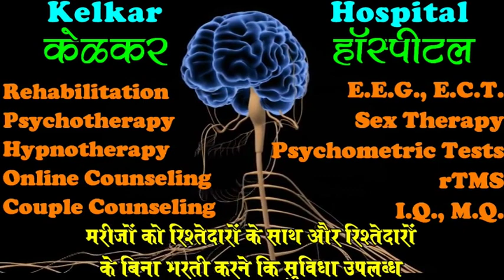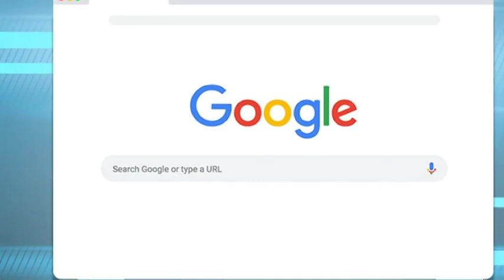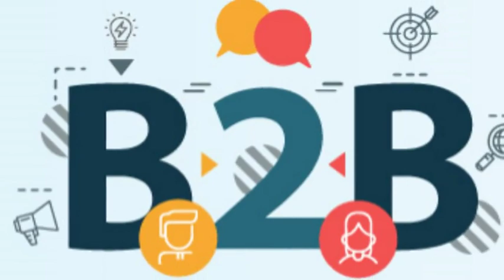Online & Offline Marketing -By Dr.Deepak Kelkar [MD] Psychiatrist ,Hypnotherapist.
# Online & Offline
Dr. Deepak Kelkar (M.D.)
• Psychiatrist
• Hypnotherapist
• Psychotherapist,
• De-addiction Specialist
• Sexologist

     3 )Kelkar Hospital Channel